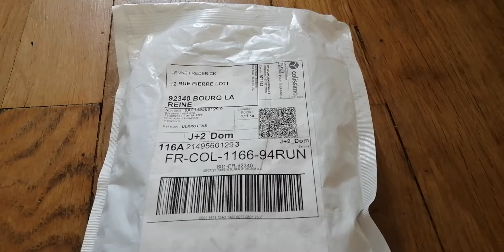Commande Brick Store